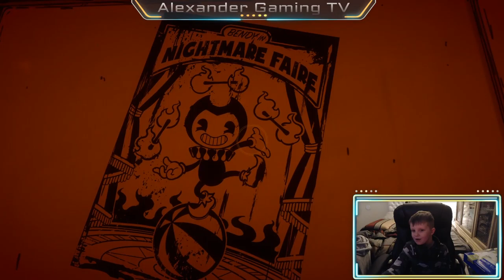Alexander Gaming TV - Bendy & The Ink Machine